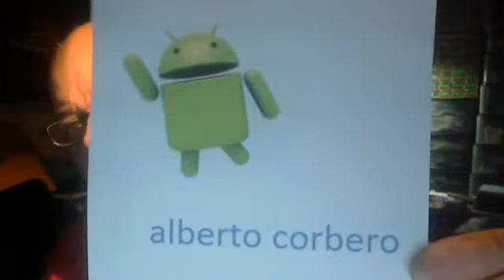ALBERTO CORBERO 08-04-2015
DEAF WORLD